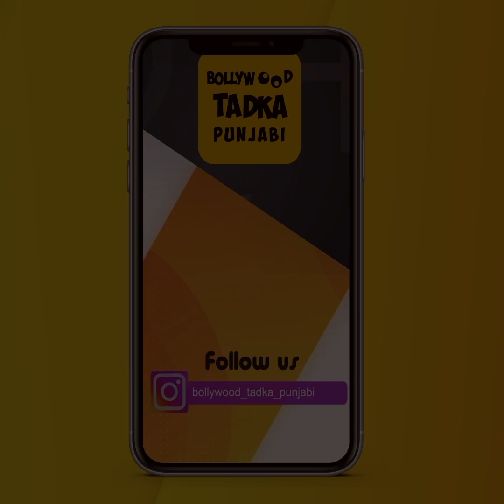ਗਾਇਕ Jass Bajwa ਦੀ ਇਕ-ਇਕ ਗੱਲ ਹੈ ਸੁਣਨ ਵਾਲੀ, ਕਿਹਾ ਜੇਕਰ ਹੁਣ ਵੀ...